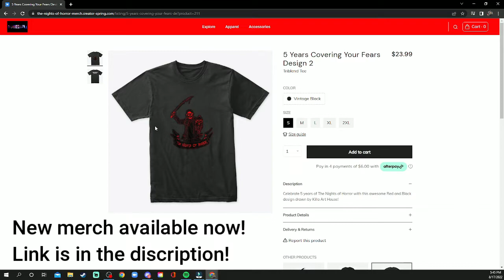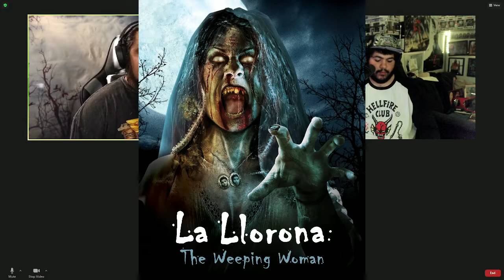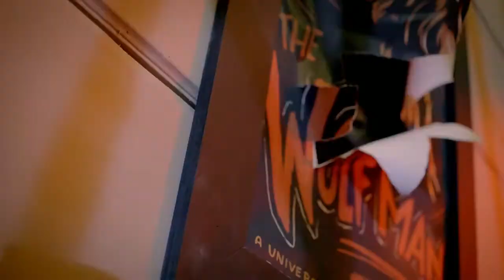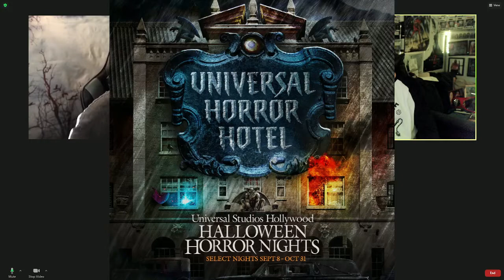Most Anticipated Mazes for HHN 2022! | Halloween Horror Nights Week 2022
In this video, Sammy, Rob and I list our most anticipated mazes for Halloween Horror Nights 2022!
(Description and Links for things)